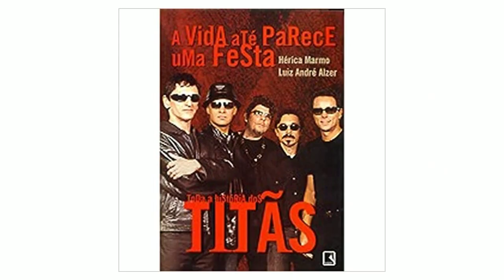A HISTÓRIA COMPLETA DOS TITÃS - Entrevista com Luiz André Alzer - #124 - Olá, Curiosos! 2023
Os jornalistas Luiz André Alzer e Hérica Marmo relançaram "A vida até parece uma festa: a história completa dos Titãs" (Globo Livros). O livro foi publicado pela primeira vez em 2002 nas comemorações dos 20 anos da banda paulistana.
Essa nova versão, revista, atualizada e aumentada, chega quando a banda se junta novamente para uma turnê chamada "Titãs Encontro - Todos ao Mesmo Tempo Agora", com shows nos meses de abril, maio e junho.
Em sua formação original, os Titãs tinham nove integrantes. A formação clássica passou a ter oito. Arnaldo Antunes foi o primeiro a sair, em 1992. Nando Reis deixou a banda em 2002. Marcelo Fromer morreu em 2001. Hoje a banda é formada por Branco Mello, Sérgio Britto e Tony Bellotto.